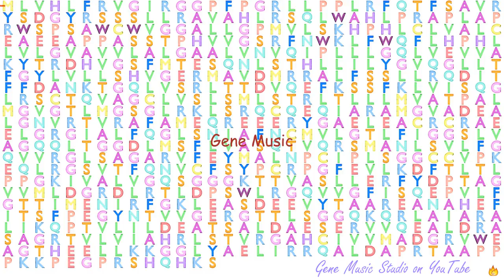Gene Music using Protein Sequence of ABCB8 "ATP-BINDING CASSETTE, SUB-FAMILY B (MDR/TAP), MEMBER 8"